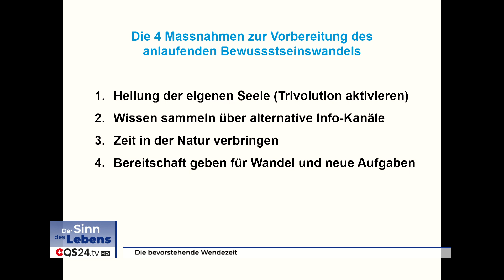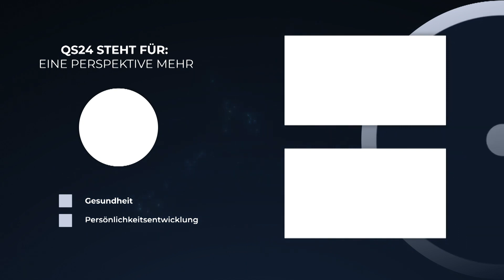Film 15: Die bevorstehende Wendezeit | Dr. Michael Treina | Sinn des Lebens | QS24 Gesundheits-TV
Durch die Psychokinesiologie kann man bei Klienten, die mit unerklärlichen Störungen wie Ängsten, chronische Schmerzen, Hypersensibilitäten, unerklärlichen Traumas oder massiven Haarausfall zu ihm kommen, bei der gemeinsamen Arbeit mit der Seele regelmäßig Einsicht nicht nur in vergangenes, sondern auch in künftige Lebensaufgaben und Ereignisse in der näheren Zukunft erkennen. In dieser Sendung erklärt der Akademiker, der früher beim BAG gearbeitet hat, dann in der Geschäftsleitung eines grossen Schweizer Krankenhauses – sich selbst wandelt und Coach sowie Psychokinesiologe wird, was so in absehbarer Zeit auf uns zukommen soll. Als grundlegendes Muster für diese Zeit des Bewusstseinswandels zeigen seine Fallbeispiele in der Praxis zwei Wellen: etwa zwischen 2021 und 2024 macht die Menschheit einen Bewusstseinssprung in Richtung Frequenzband 3 (vgl. Film 10) und zwischen 2027 und 2030 einen Sprung in Richtung Frequenzband 4. Damit verbunden ist eine kolossale Veränderung unserer Gesellschaft und unseres Bewusstseins.

Michael Treina arbeitet als Management Consultant, Coach und Psychokinesiologe. Er ist eine Forschernatur und hat sein Leben lang versucht, die Welt und die Gesellschaft tiefer zu verstehen und zu sehen, was die Dinge wirklich antreibt. In den letzten zehn Jahren hat er durch neue Schulungen gelernt, mit dem Unbewussten der Menschen zu arbeiten und zu verstehen, was die Ursachen von gewissen Schwächen oder Störungen sind, die Menschen in ihrer Arbeitswelt, in der Führungsarbeit, in ihrer Gesundheit oder ihrem Glücklichsein belasten. Dabei hat er festgestellt, dass das Unbewusste des Menschen aus verschiedenen unter- und überbewussten Teilen besteht, die gezielt angesprochen werden können und sehr wertvolle Informationen geben, warum Störungen in Persönlichkeit und Gesundheit auftreten. Viele dieser Störungen sind nicht «gottgegeben», sondern das Resultat von Ereignissen, die sich behandeln und somit die Störungen auflösen lassen. Menschen können viel mehr selbst heilen und auflösen, als das Mainstream-Denken vermuten lässt. Das steht im Widerspruch zu vielen Lehrmeinungen der Moderne, sei es in der Medizin, Psychologie oder der klassischen Physik.

Der Autor hat sein Wissen in Form eines Buches veröffentlicht und bringt in Kursen sein Wissen und sein methodisches Know-how interessierten Therapeuten bei. In Referaten wendet er sich auch gerne direkt an die Menschen, um sein Wissen weiterzugeben.